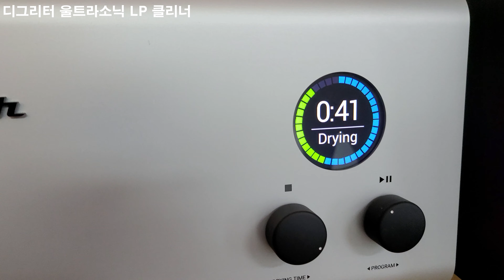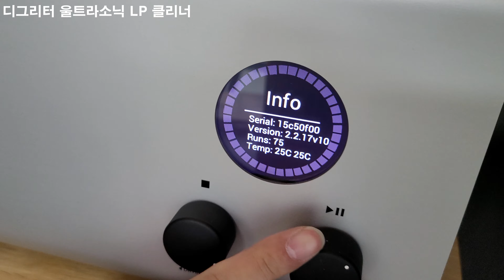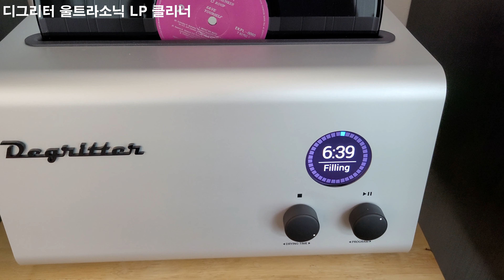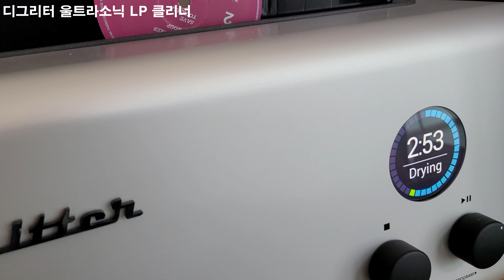디그리터 Digritter 울트라소닉 LP세척기 Clealer